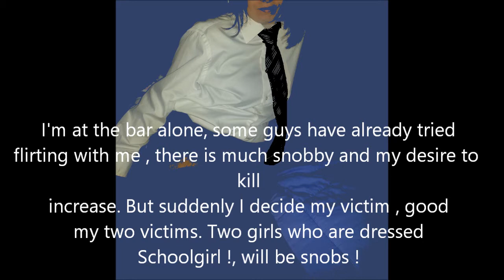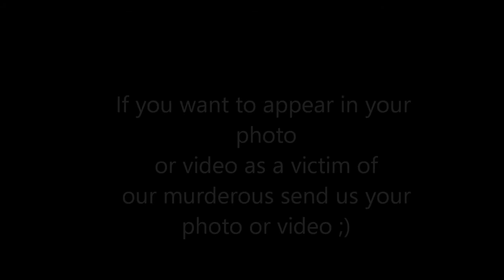History of an assassin 2